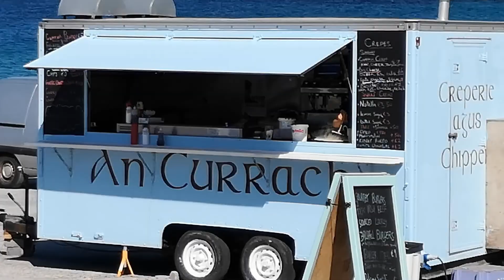JaHk - Dul Chun Siopa [Official Video]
Ní maith liom dul chun siopa teacht ar ais is tá an bainne caite faic le nól le'n tae
Buile bualadh bos don phlaiceadh nár smaoinigh socrú braon den bainne fágtha deabhail deirneach ag críoch an lae
Má tá chónaí ort le chlann, cairde nó le dhaoine té ar bith sa teach bí réidh
Thar an imeall nó thar fhaobhar caite deirtear as a mheabhair tá sé imithe nó gan ar strae

Caithfear meas a chur fáil chun chónaí binn le chéile amárach is inniu inné
Tá sé deas bheith cineálta cuile lá ist oíche maidin mil atá san aer
Fás an intinn aigne i bhfad go léir
Chaithfhimíd a bheith soiléir
Gan caint chasann cúrsaí an doiléir
Ní fiú bheith feargach le frustrachas méar lárnach atá san aer
Ach le aois thagann eagnaíocht de gnáth faraor

One of two Irish Reggae songs out of a total three on the 'Inna Day' LP for 'Jahk' Ó Cionnaith

Inna Day LP Song list
1. Inna Day
2. Dul Chun Siopa
3. An Gaol